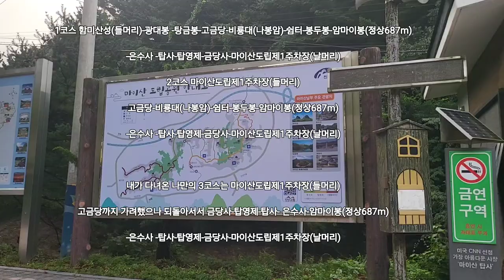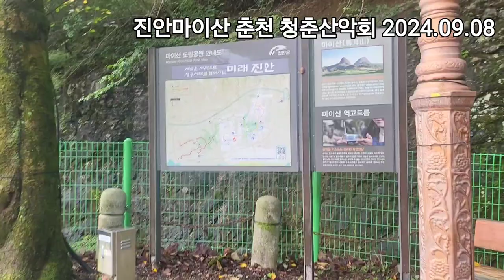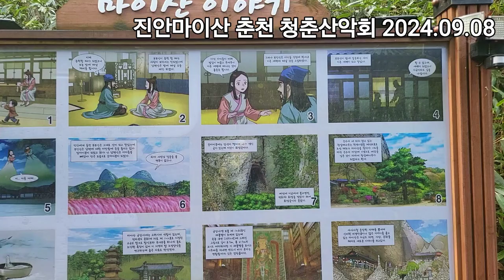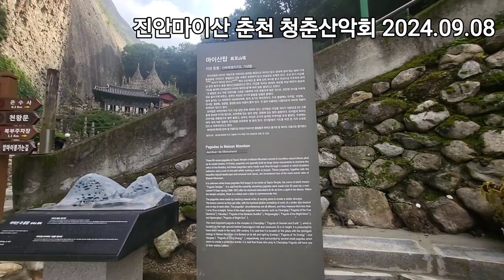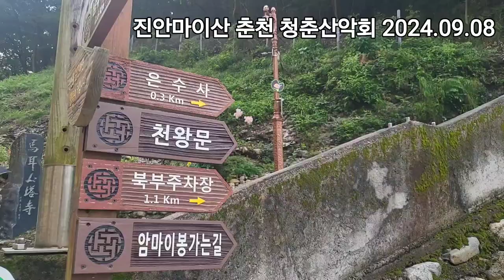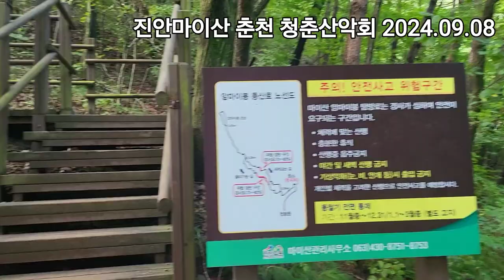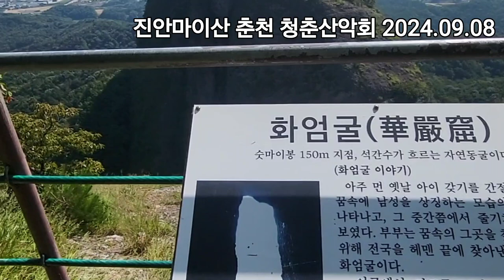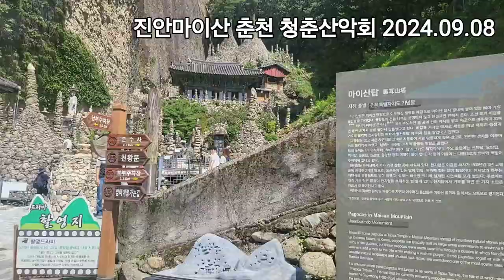진안마이산 암마이봉 최단코스 금당사 탑영제 탑사 은수사 암마이봉 블랙야크 100대명산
진안마이산 암마이봉 최단코스 금당사 탑영제 탑사 은수사 암마이봉 블랙야크 100대명산 인증